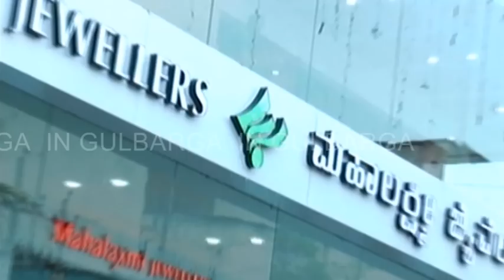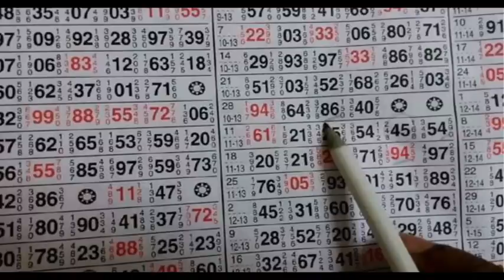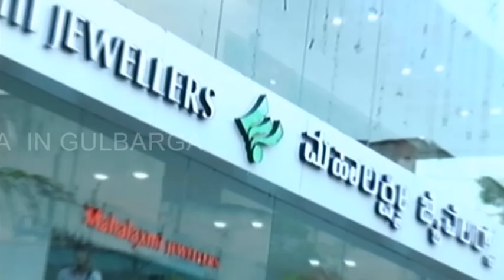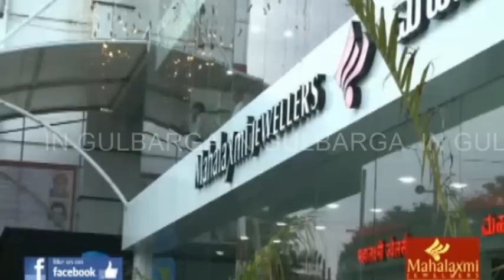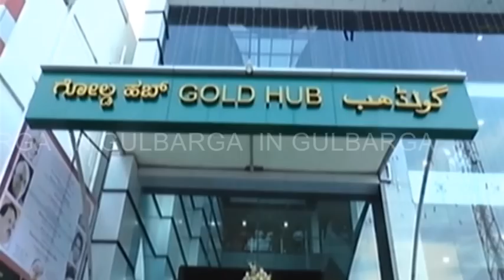IN GULBARGA NEWS 01 JULY 2019